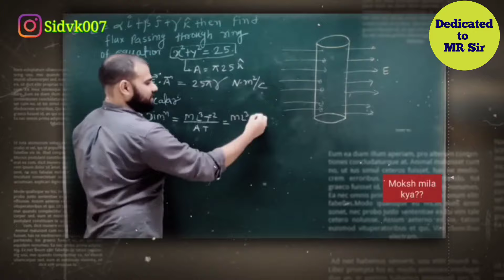Thanks to all my students 🙏 | journey of MR Sir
Tom Player - Desolatio